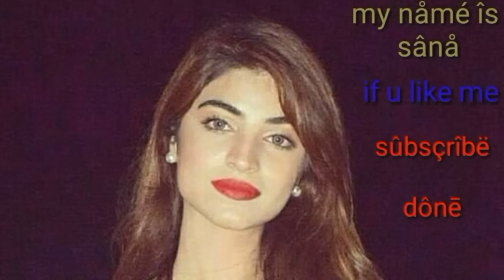GF - BF 💞 Sweet Couple Romance 💗 New Whatsapp Status Video 😍 Romantic Videos - Love Story/sana uk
Hyeee

2) True Love Isn’T Found. It’S Built.

3) My Silence Is Just Another Word For Pain.

4) You Killed What Was Left Of The Good In Me.

5) I Wish I Could Ignore You Like You Ignore Me.

6) Sometimes All You Need Is One Person Who Cares.

7) Sometimes All You Need Is One Person Who Cares.

8) I’M That Person Everyone Replaces After A While. ( Sad Whatsapp Status )

9) I Don’T Care For The People, Who Don’T Care For Me

sad status

whatsapp status

love status

30 seconds whatsapp status video download 2018

love status